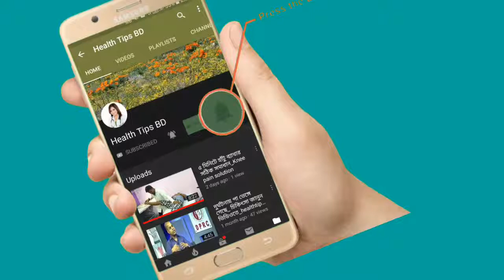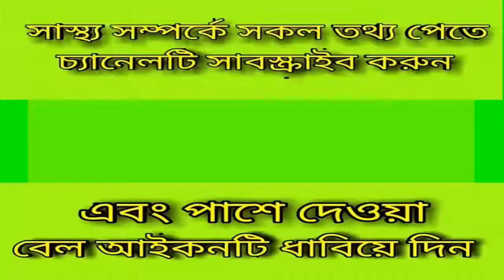প্রশ্নঃ রাতে ঘুমালে বাম পাশের হাড় গুলো প্রচন্ড ব্যাথা করে,বাত জ্বর আর বাতের ব্যথা কি এক?health tips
আলোচনা করছেন.
অধ্যাপক ডাক্তার এম এ মান্নান,
বিভাগীয় প্রধান, আনোয়ার খান মডার্ন মেডিকেল কলেজ হসপিটাল,

ডাক্তার রওশন আরা,
নিউরোলজি এন্ড মেডিসিন বিভাগ।

ডাক্তার সাফিউল্লাহ প্রধান,
ফিজিওথেরাপি বিশেষজ্ঞ,
ও চেয়ারম্যান ডিপিআরসি হসপিটাল।

keyword...